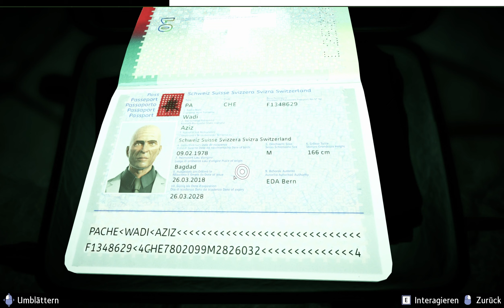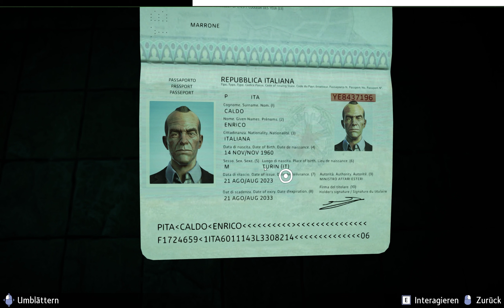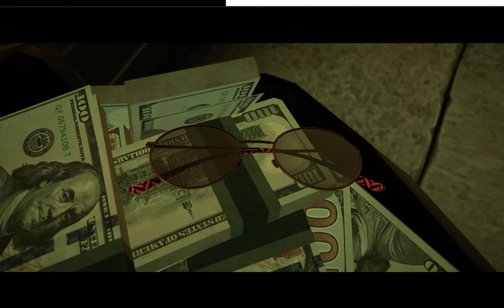Mord im Orient Express – #9 Das Geheimnis des Kochs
In "Mord im Orient-Express" schlüpfen wir in die Rolle des bekannten Literatur-Dedektivs Hercule Poirot und lösen banale bis knifflige Fälle. Es gibt eine weitere dreizehnte Stichwunde. In diesem Zug befindet sich ein dreizehnter Mörder! Der Fall ist nicht gelöst.
In der 2023er Adaption kann man den Krimi-Klassiker ganz neu erleben. 0:00:00 Das Ende der Reise?
0:02:30 Das Treffen
0:06:45 Finde deinen Hastings
0:10:15 Ankunft in Venedig
0:12:20 Gabriele der Gondoliere
0:15:10 Der Verlobungsring
0:18:10 Auf zum Brunnen
0:19:25  Die Verabredung
0:24:00 Der Weg zum neue Treffpunkt
0:27:30 Die Verfolgung des Täters
0:29:30 Die Untersuchung des Tatorts
0:45:00 Zurück im Zug
0:48:00 Neue Verdächtige
1:12:42 Die Messer des Kochs
1:23:00 Die Alibis
1:26:00 Die Planungen für Genf

Agatha Christie - Mord im Orient Express (2023)

Developer: Microids Studio Lyon
Publisher: Microids